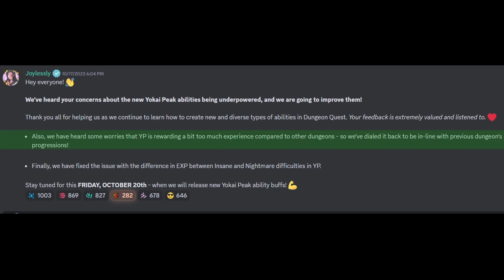Spells Are Being BUFFED In Dungeon Quest Yokai Peak (Roblox)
In this video, I'm going to be uncovering everything you need to know about dungeon quest's update today!